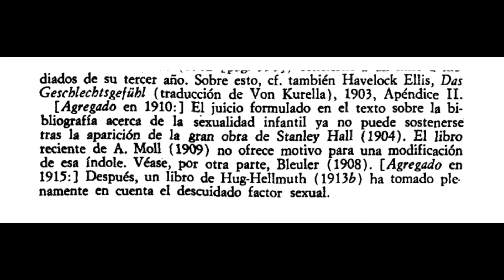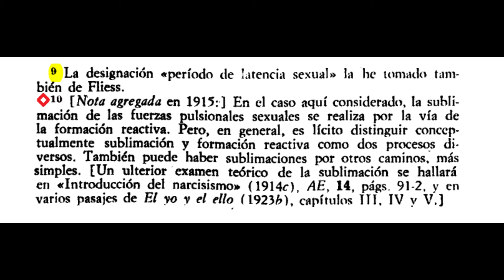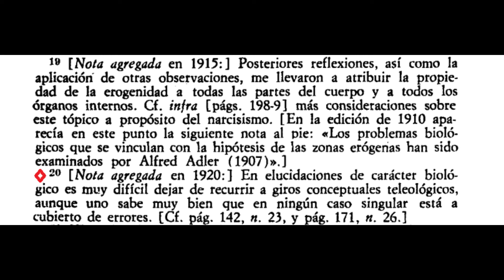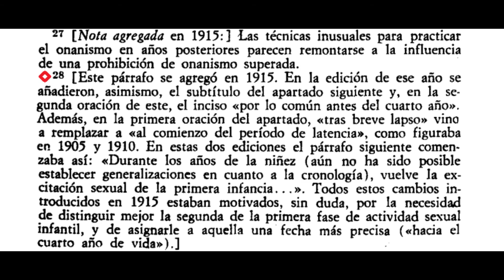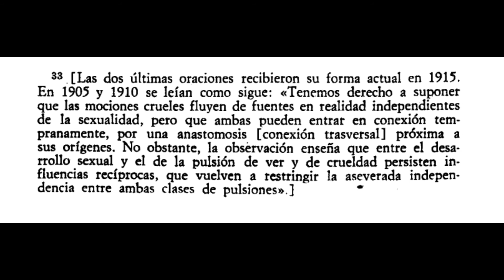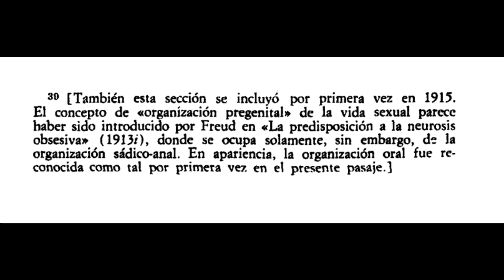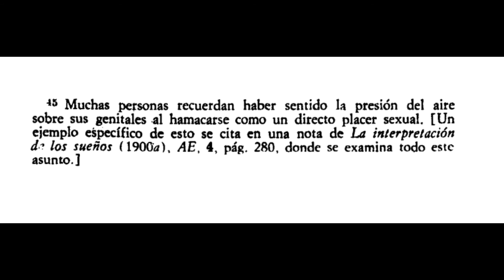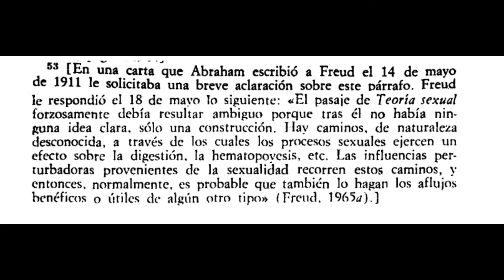Tres ensayos de teoría sexual - 2. La sexualidad infantil |Sigmund Freud| Lectura en voz alta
En esta ocasión Freud nos presenta las etapas psicosexuales y delinea diversos factores que la rodean, nos habla un poco de la evolución de la mente humana desde la infancia temprana.